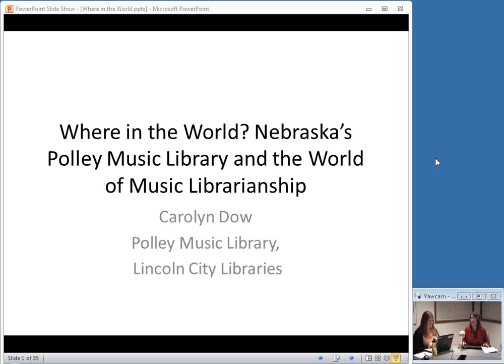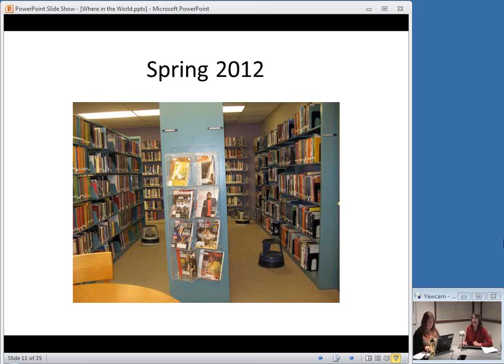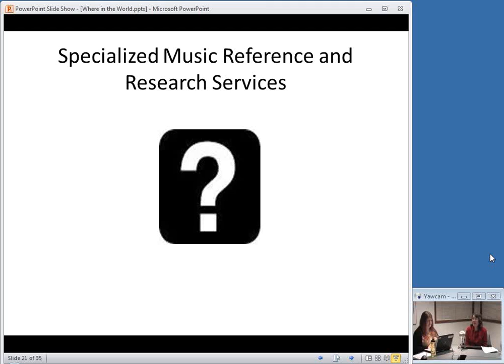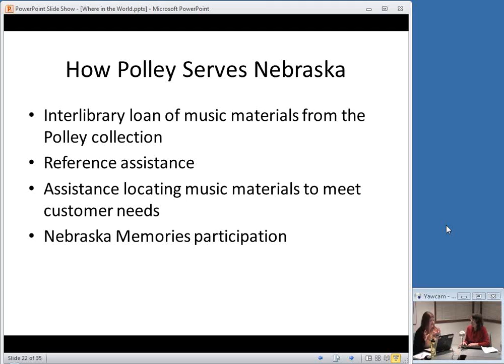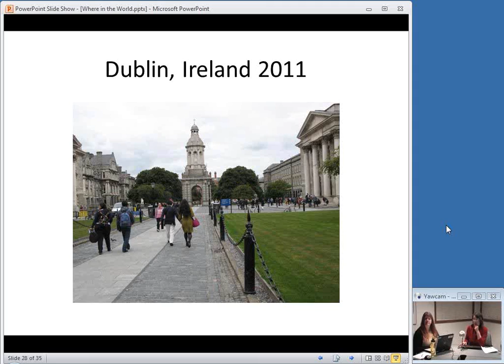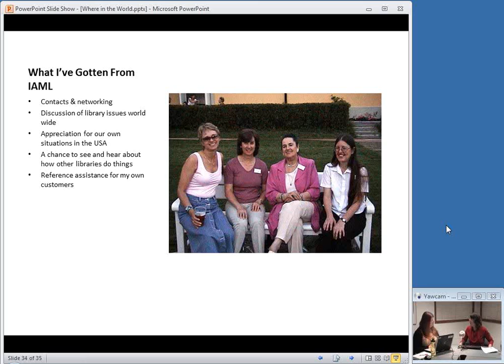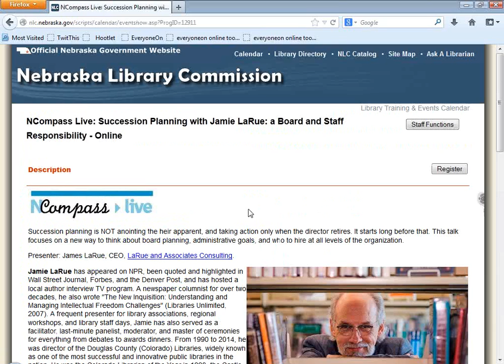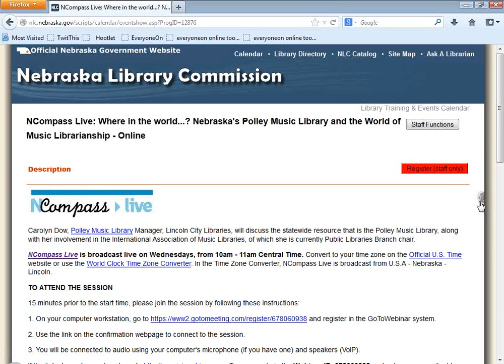NCompass Live: Nebraska's Polley Music Library and the World of Music Librarianship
Carolyn Dow, Polley Music Library Manager, Lincoln City Libraries, will discuss the statewide resource that is the Polley Music Library, along with her involvement in the International Association of Music Libraries, of which she is currently Public Libraries Branch chair.